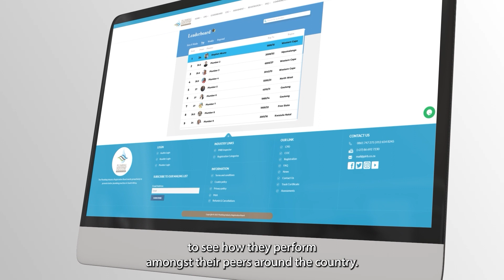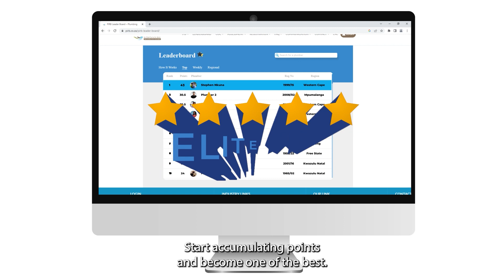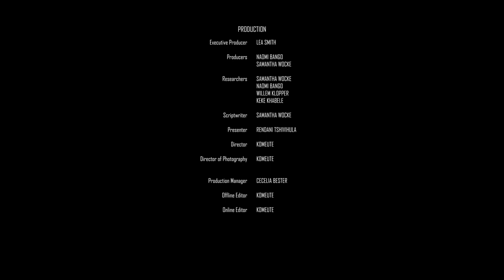On the Couch I Episode 16 I World Toilet Day - Part 1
Join Lea Smith, Herman Strauss, and Rendani Tshivhula with plumbers as they relax and discuss plumbing woes at the Annual World Toilet Day.